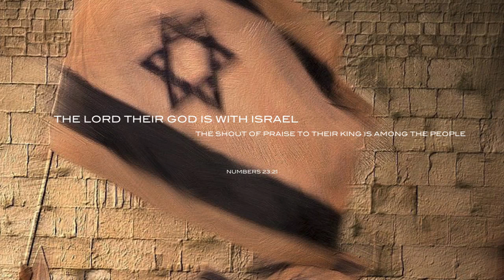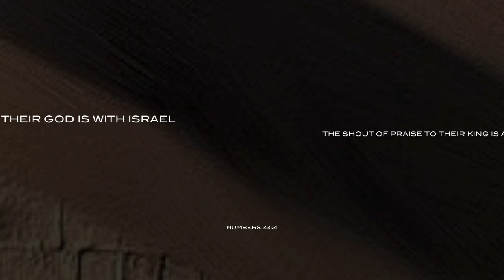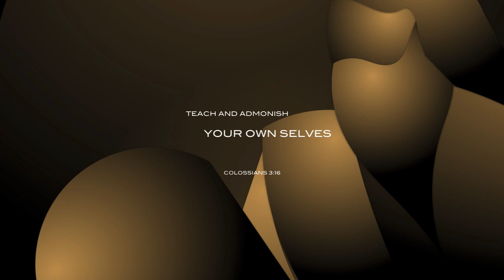September 16, 2024